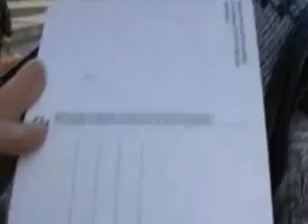Ułani, ułani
Ułania, ułani, malowane dzieci - zbiorowe wykonanie piosenki w trakcie uroczystości w Szczecinie